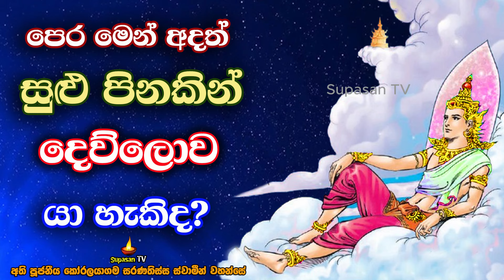එදා සුළු පිනකින් දෙව්ලොව ගියත් අද එසේ නොවන හේතුව | Can you go to heaven with little merit?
සසර ප්‍රගුණ කළයුතු කුසලය